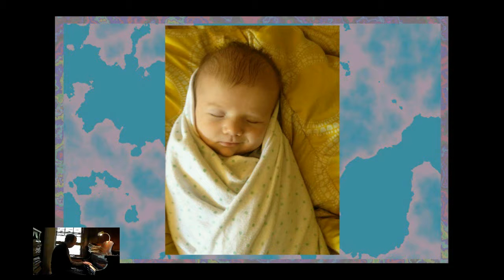Improv - Granny Baby (2016Oct16)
Improv - Granny Baby